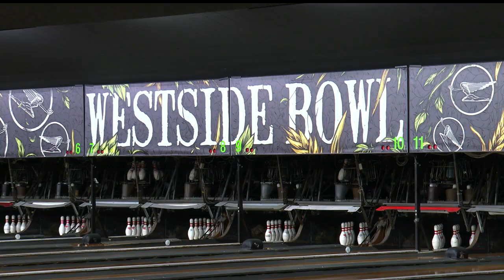Bowling fundraiser helps young amputees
Bowling For Amputees fundraiser with Get Up and Stand Foundation at Westside Bowl in Youngstown, Ohio helps young amputees